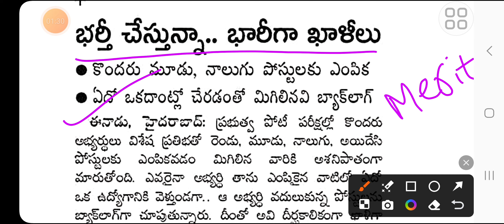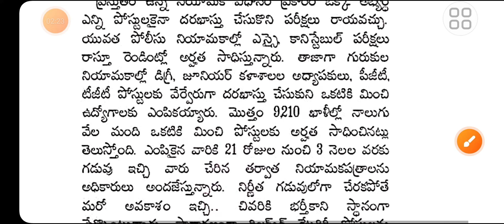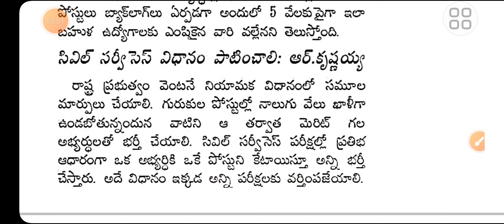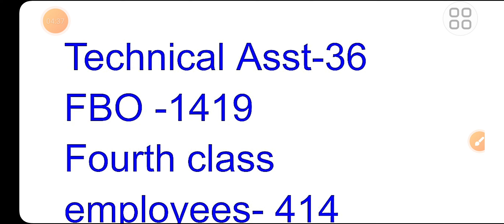daily updates, educational, job updates, Gurukula updates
fallow